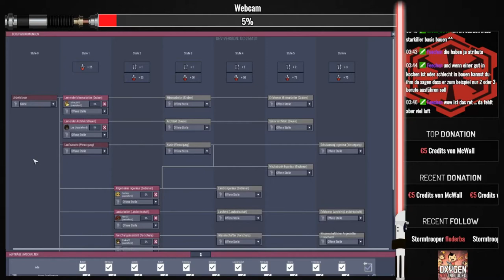Oxygen Not Included Twitch Live Let`s play Fanni72 Baut die JobStation #3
Schön das ihr wieder Eingeschaltet   (Twitch wiederholung)
Oxygen geht wieder los ihr wolltest es mein Live Twitch Lets Play mit euch.

für
Webcam um Lp mit facecam zu machen.